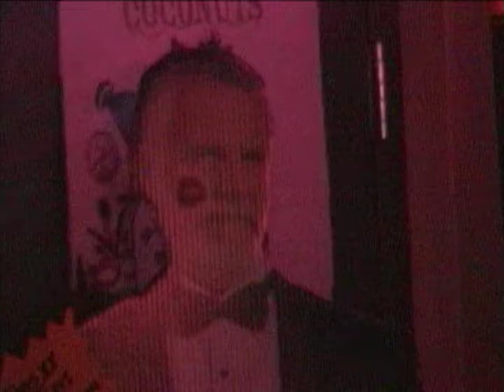Don't Stop Believin' - Patrick Kratzer - Journey - (Cover)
Patrick Kratzer performs Journey's hit, 'Don't Stop Believin'', at Andy McCarthy's, in Pueblo, Colorado, on Oct. 16th, 2009.  Get your own Patrick Kratzer originals at kratzermusic.com, iTunes, Amazon, etc.